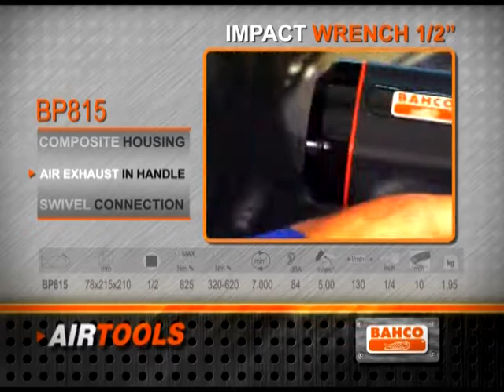Bahco Air Tools